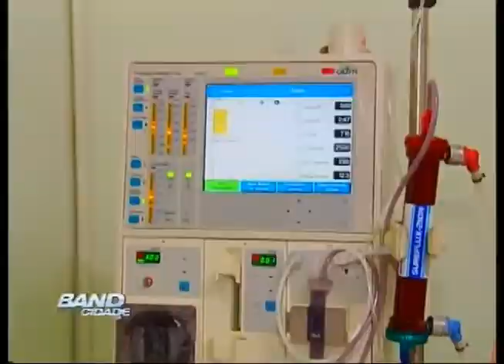Band Cidade Campinas - mortes hemodiálise Indaiatuba - 18 02 2013